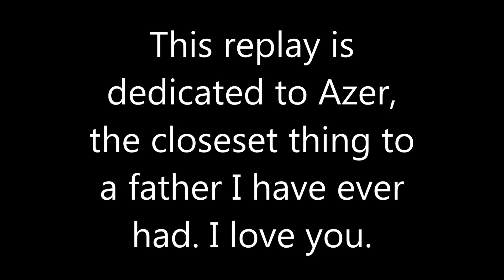kors k - Insane Techniques [Azer's Extra] FC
Azer senpai pls notice me.

Skin: private